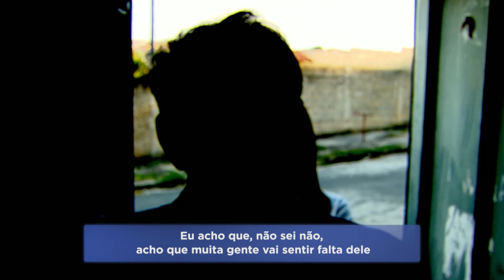Homem de 63 anos é morto dentro de casa em Contagem (MG)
Um homem de 63 anos foi morto com golpes de faca, dentro de casa, em Contagem, na Grande BH. A suspeita é de crime passional.